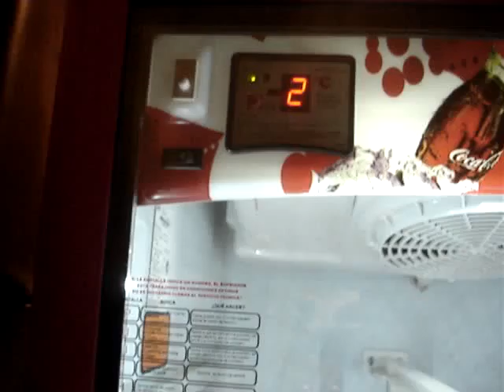ML 94901431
Video Migrado